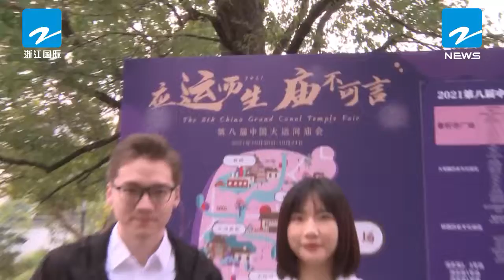“应运而生，庙不可言” ZTV NEWS记者文心、桓铭带你逛大运河庙会 | Blueberry TV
The 8th China Grand Canal Temple Fair kicks off in Hangzhou. As a revival of this tradition, this year's temple fair covers many heritage sites and historic areas along the Grand Canal and showcases local culture and customs. Let's take a look at the Xiangji temple fair with our reporters Wenxin and Huanming.
第八届中国大运河庙会热闹开市。今年的庙会串联起杭州大运河多个遗产点、历史街区，充分展现大运河千年文化历史和地域民俗风情。让我们跟着浙江国际频道英语传播窗口ZTV NEWS记者文心、桓铭一起去香积寺庙会现场看看。

● “美丽浙江”国际短视频优秀作品大赏 Beautiful Zhejiang' Global Short Video Contest